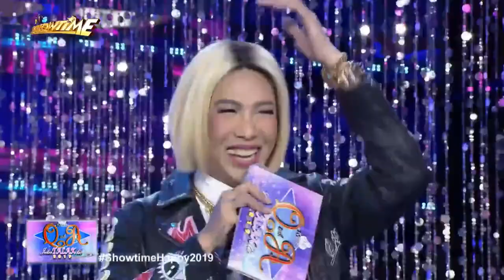It's Showtime Miss Q and A: Vice takes his wig off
Vice Ganda takes his wig off.